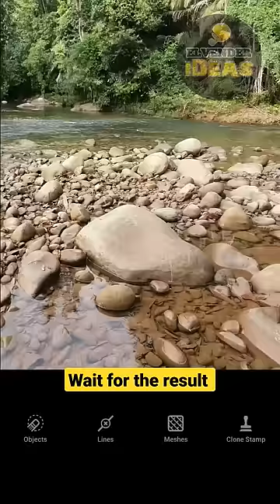How to remove object in the photo?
This is how to remove unwated object from your precious pictures.

Gears:-
1. Samsung Galaxy S10
2. FiLMiC Pro App
3. H4 Gimbal
4. Canon EOS 400D

Editing software:-
1. Picsart App
2. Photo Editor App
3. Kinemaster Premium

Background Sounds
1. Straight Fuse - French Fuse